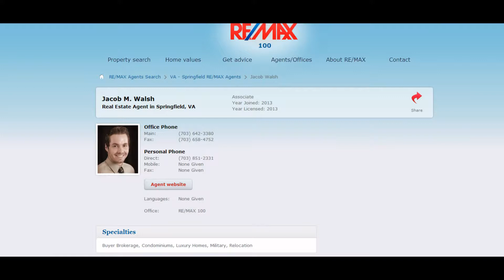The best realtor in Springfield Va is selling homes right now!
The walsh team is made up of the best real estate agents in Virginia and there here to get you the top return on your real estate investment. Our professionals truly care for there clients and this reflects. So for homes for sale in springfield va go with the walsh team today!